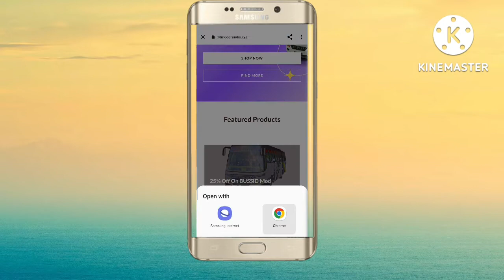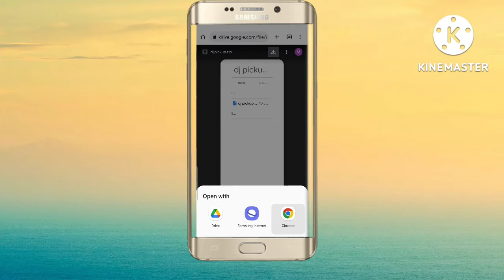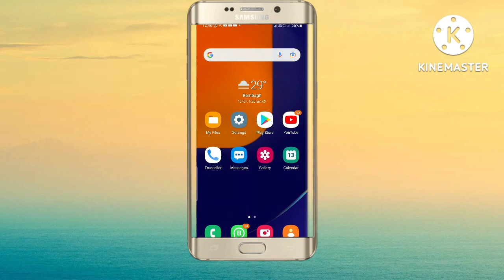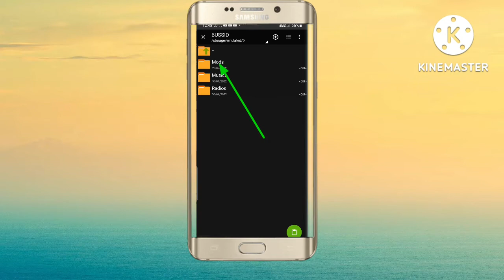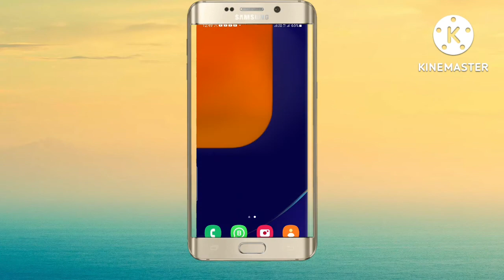bus simulator indonesia me NEW DJ PICKUP MOD KASE DOWLOAD OR ADD KARE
zachiver app link